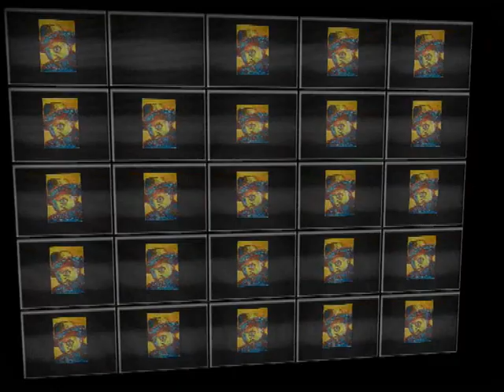Galerie de peintures d'Alex - Alex's Paintings Gallery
Quelques extraits des créations d'Alexandre Lepage (France) - Extracts of Alexandre Lepage's creations
(10/2009).